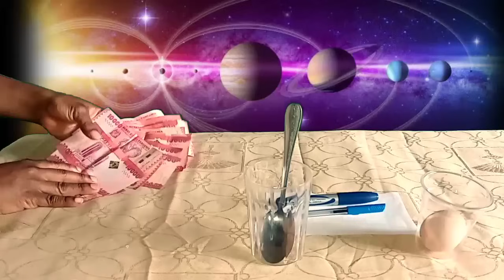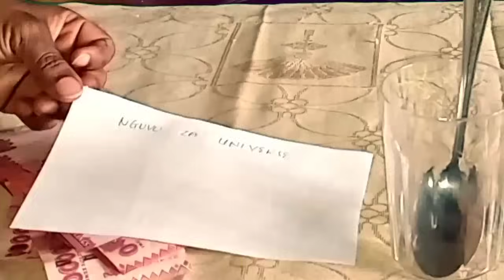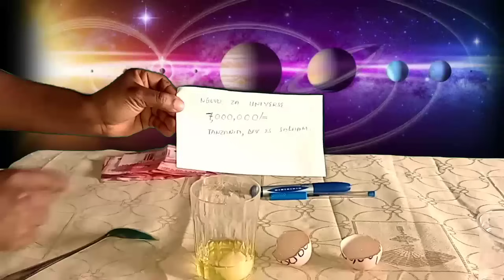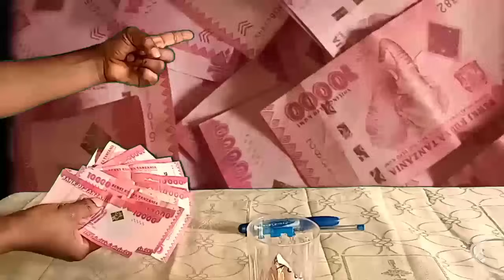UTAPOKEA PESA nyingi baada ya kutazama video hii | Nguvu ya YAI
Yai Pesa Nguvuzauniverse Utapokea pesa nyingi sana baada ya kutazama video hii. Fungua milango ya pesa katika maisha yako kwa kutumia Yai moja tu. Hii inaleta matokeo kwa mtu yeyote yule na utashangazwa sana.

Nguvu za Yai
Nguvu ya universe

This is original content created by the owner of this channel@NGUVUZAUNIVERSE